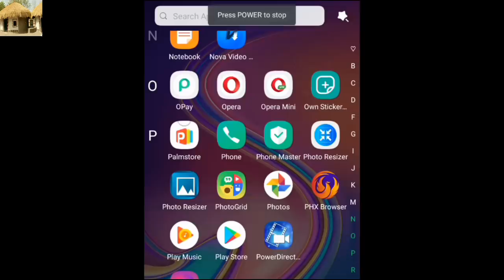Turkashi! amare da uwar gida sun kece raini a dandalin Instagram a wata gasa da aka saka